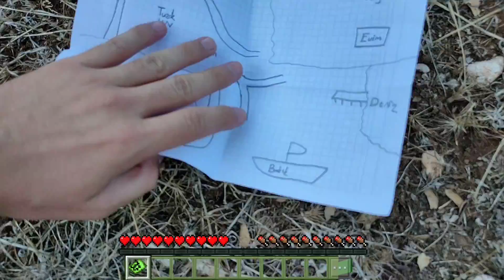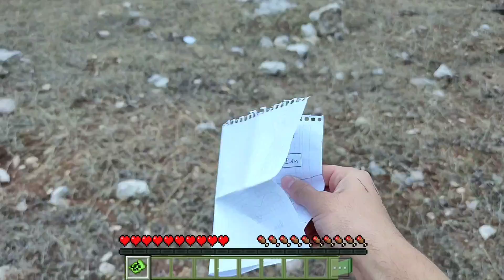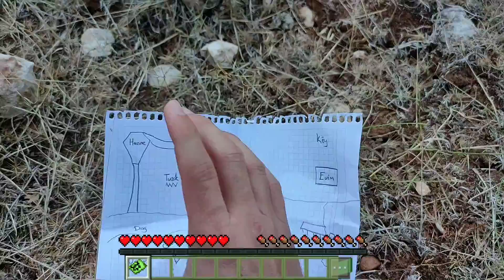24 SAAT BOYUNCA MİNECRAFT GİBİ YAŞAMAK! (Balık Tuttum)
Gerçek hayatta minecraft gibi yaşamak 24 saat boyunca minecraft balık tuttum doğada ben Doğan Göksu komik eğlenceli videolar ve parodi tarzında en iyi trend eğlenceli güzel challenge gülmek vlog komedi günlük hayat challange ve daha fazlası minecraft seed oyun videoları bu kanalda